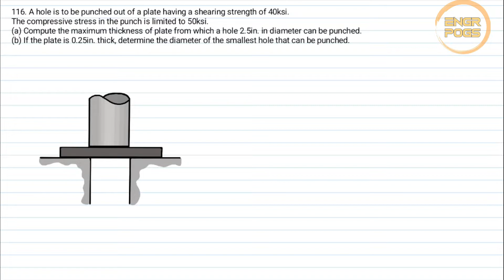[116] SHEAR STRESS : Punching hole in a plate with unknown diameter of punch and thickness of plate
This playlist is a continuous video tutorial on the problems excerpt from "Strength of Materials by Singer and Pytel, 4th edition."